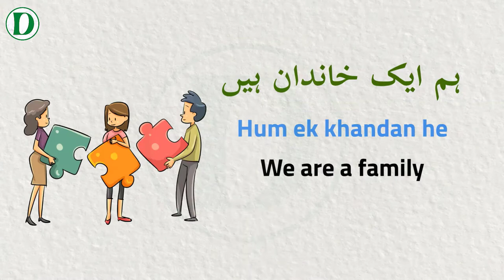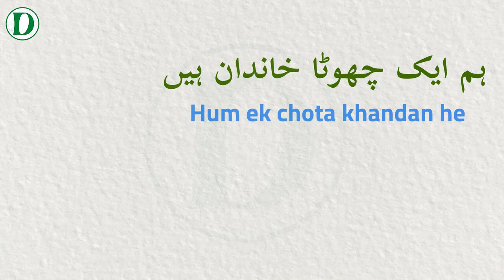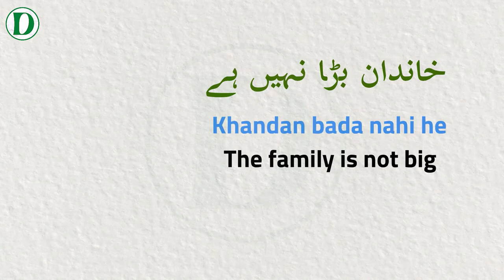Learn Urdu Daily | Day 8 | The Family Members | Part 2 | Daily Dose of Languages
The family is big or small. We are a small family or a big family. We are gonna learn these in this video.
Learn Urdu Daily - Day 8 - The Family Members (Part 8) - Daily Dose of Languages

""Daily Dose of Languages""